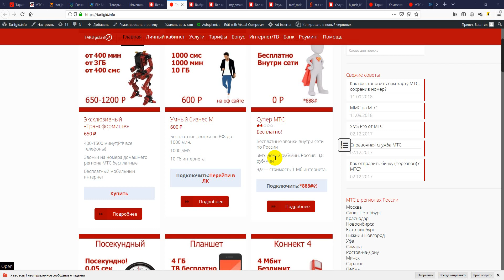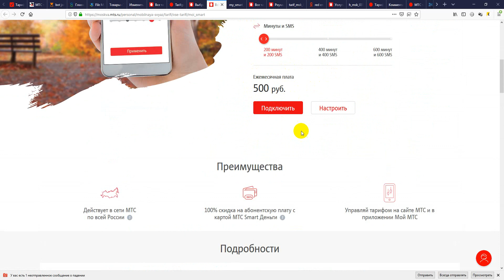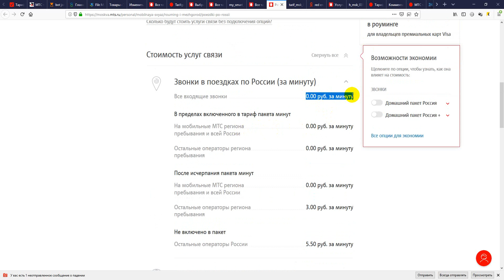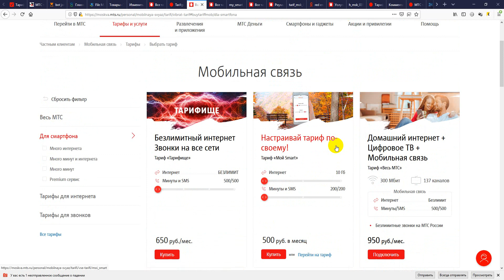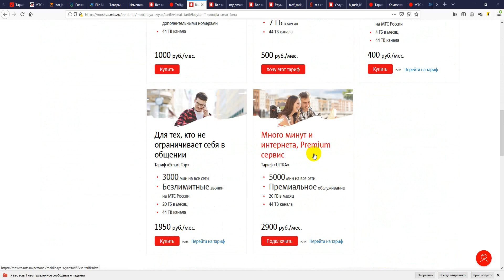Обзор - Мой Смарт от МТС - выгодный настраеваемый тарифный план 2018-2019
Выгодный тарифный план от МТС для всей семьи.